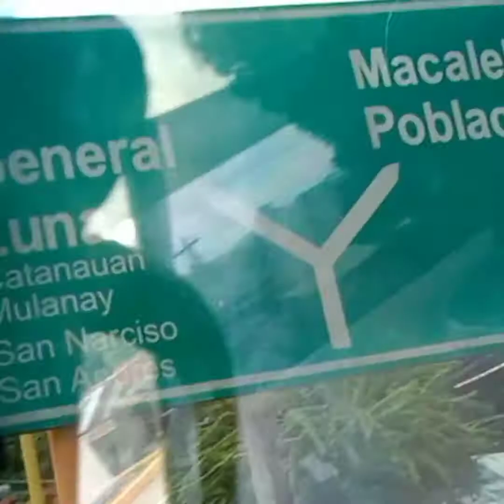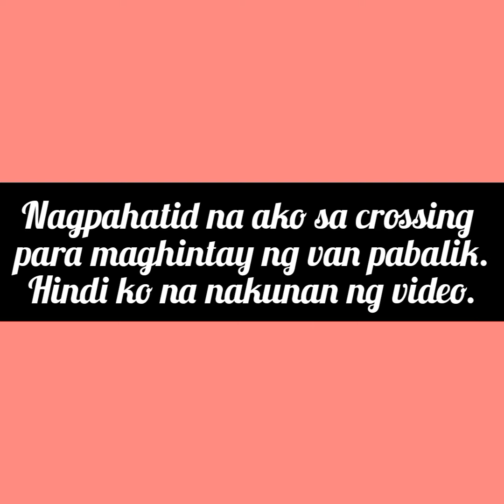Mabilisang pagbisita|Liezel Carios Vlog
1 day visit kong san ako lumaki. Almost 2 years bago ulit naka bisita.

Uploaded videos

Music

Credit to the right owner of the music I use.

Musician: @iksonmusic